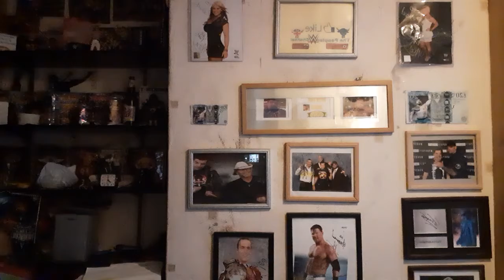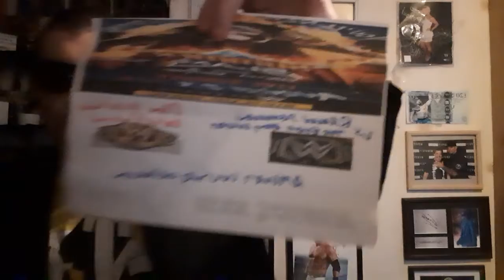I HAVE MADE MY RETURN! FIRST HALF OF TAKEOVER AND SUMMERSLAM PREDICTIONS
GET YOUR VOICE HEARD,SPREAD THE WORD,ADD ME AND GO AND CHECK OUT WWA ON FACEBOOK.